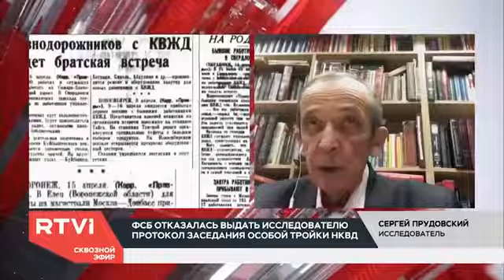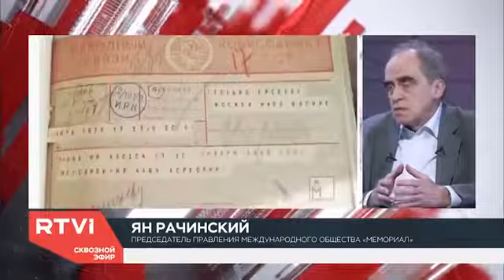СЕГОДНЯ АГРЕССИВНАЯ ЧАСТЬ ВЕРХУШКИ ФСБ БОИТСЯ РАЗОБЛАЧЕНИЙ СВОИХ ПРЕДКОВ-ПРЕСТУПНИКОВ ОТЦОВ, ДЕДОВ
СЕГОДНЯ АГРЕССИВНАЯ ЧАСТЬ ВЕРХУШКИ ФСБ БОИТСЯ РАЗОБЛАЧЕНИЙ СВОИХ ПРЕДКОВ-ПРЕСТУПНИКОВ ОТЦОВ, ДЕДОВ, КОТОРЫЕ ВИНОВНЫ В ГЕНОЦИДЕ НАРОДА В СССР, ТО ЕСТЬ В СОВЕРШЕНИИ ПРЕСТУПЛЕНИЙ ПРОТИВ МИРА И ЧЕЛОВЕЧНОСТИ. ТО  ЕСТЬ ОНИ БЫЛИ ВО ВРЕМЕНА СССР ПАЛАЧАМИ И  КАРАТЕЛЯМИ.

100 млн. чел. - это примерное колличество жертв МАРКСИСТСКО-ЛЕНИНСКО-СТАЛИНСКОГО ИГА. но тот кто занимался подсчётом-историки, учёные, публицисты, политологи примерно согласны. в это колличество входит и 30 млн. погибших во второй мировой войне, так как эти жертвы-это результат действий и политики большевиков. остальные 70 млн. это жертвы политических репрессий, ГУЛАГА, коллективизации, голода, гражданской войны (24 млн.), первой мировой войны (после 1917 г.)...

ЮТЬЮБ-КАНАЛ "АЛЕКСАНДР НОД ДС-ТВ" В СОЦ. СЕТЯХ
РУСЬ ИЗНАЧАЛЬНАЯ. ИСТОРИЯ, КУЛЬТУРА, НАУКА, РЕЛИГИЯ, ВЕРА, ВЕДЫ, БОГИ РУСИ

ЮТЬЮБ-КАНАЛ "АЛЕКСАНДР ВЕЛИКИЙ-ТВ" В СОЦ. СЕТЯХ

ЭМИГРАНТ. ЭМИГРАЦИЯ В РОССИЮ И ИЗ РОССИИ В РАЗНЫЕ СТРАНЫ МИРА

1) - на счёт - на - yoomoney ( старое название - яндекс-деньги).
2) - на No. счета - P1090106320 в кошельке ПЭЕР счёт принимает любую валюту... для открытия счёта, или для перевода денег, идентификация не требуется.